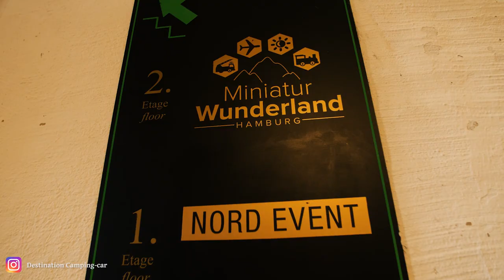🚍 FIN DE NOTRE VOYAGE EN SCANDINAVIE 😢 VANLIFE | ROADTRIP | CAMPING CAR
Nous ne vous avions pas parlé de notre retour de Scandinavie , c'est donc le moment de reprendre notre roadtrip avec vous...
vlog N°39 Nous avons quitté la Suède en prenant le bateau à Goteborg pour économiser du gasoil, des péages et des heures au volant, mais aussi parce que nous avions très envie d'aller voir une dernière fois les plages de la mer du Nord. Puis directions Hambourg où nous sommes allés visité le plus grand train électrique du monde au "Miniatur Wunderland" un rêve d'enfant sur 1500m², bref nous sommes passés d'un monde de géants à celui du Gulliver.

Le plus grand train électrique : Kehrwieder 2-4/Block D, 20457 Hamburg, Allemagne
La Pizzeria chez Luigi : Ditmar-Koel-Straße 21, 20459 Hamburg, Allemagne
Louer des trottinettes électrique : c'est facile et drôlement fun pour aller d'un point à un autre sans prendre les transports en commun :

00:02 Présentation de ce nouvel épisode
00:23 Abonnez-vous
010:47 Goteborg : le port
01:34 Danemark : Skagen
01:39 Hambourg : le tunnel sous le port : Sankt Pauli Elbtunnel
01:58 Trottinette électrique à Hambourg
02:16 Miniatur Wunderland le plus grand train électrique du monde
04:51 Pizzeria Luigi's à Hambourg
07:10 Conclusion

Prenez 2 secondes pour lâcher un petit pouce bleu ça nous motive pour continuer, vos commentaires sont également très importants pour nous !

⬇️ Prochaine vidéo lundi à 11h : Destination camping-car direction la Suède